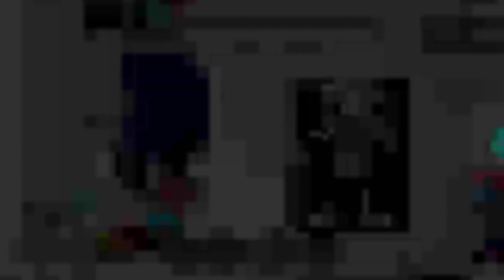ah yes a very good quality video of fnf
chart by:@jacoblmao923
events by: me
one day new tbsb skin Showcase